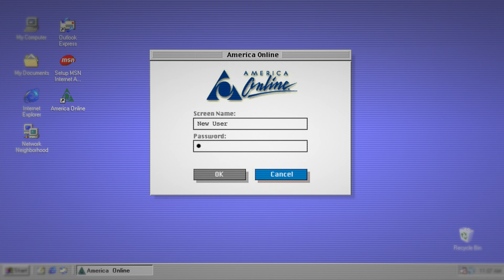The Antisocial Network: Memes to Mayhem (Clip 2 ondertiteld) | Trailer in het Nederlands | Netflix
Hoe werd een obscuur online forum voor het delen van memes een broeinest voor complottheorieën en gevaarlijke desinformatie? Deze documentaire gaat op onderzoek uit.

From the rise of QAnon to the January 6th riots, The Antisocial Network explains how a group of bored teenagers built an online community out of their shared loneliness but accidentally shattered consensus reality in the process

The Antisocial Network: Memes to Mayhem
Trailer in het Nederlands (Clip 2 ondertiteld)
Netflix

Première op Netflix op 5 april 2024

Documentaires, Documentairefilms, Politieke documentaires, Sociale en culturele docu's, Meeslepend, Provocerend, Sociocultureel, Technologie, Tegen het systeem, Documentaire, Film
Giorgio Angelini, Arthur Jones

A14 Niet aanbevolen voor jonger dan 14 jaarsexual content, inappropriate language